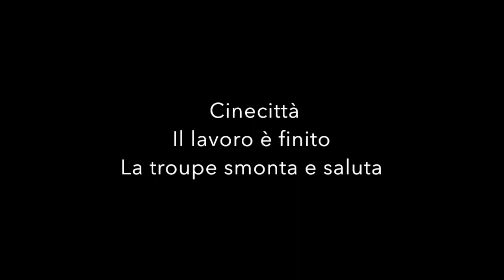BACKSTAGE FELLINI SPOT BANCA DI ROMA - SCENOGRAFIE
Una parte del "dietro le quinte" dei 3 spot per la Banca di Roma che Fellini girò del 92.
Treno - Leone e Tunnel con Paolo Villaggio, Anna Falchi e Fernando Rey.
Riprese, montaggio e musica Roberto Di Vito
Una  breve parte del dietro le quinte montato su musica mia.
Troupe con più  di 70 persone, girato in teatri di posa a Cinecittà, una stradina spianata a Trevignano con vari modellini di Treni e di Tunnel.
Un leone vero e uno finto.  Con Paolo Villaggio, Fernando Rey, Anna Falchi.
Riprese, montaggio, musica e regia: Roberto Di Vito
Produzione Film Master 1992 -

Premio e targa Pirelli come migliore creatività al Backstage Festival italiano
1998 (Bologna).
Selezionato a: Rassegna itinerante Aiace su Federico Fellini. (Palazzo
Esposizioni. Roma)
Mostra internazionale di Rimini Cinema 94-
Settimana della comunicazione di impresa - Roma 96 -
Festival del cinema di Roma - nella mostra “Fellini Oniricon” 2007
Messo in onda nel 92 in Rai e Mediaset...però senza il mio nome con i titoli di coda tagliati.
Andato in onda alla rubrica di cinema “Ciak” (Canale 5)  e  il programma: “Prisma” (Rai Uno)